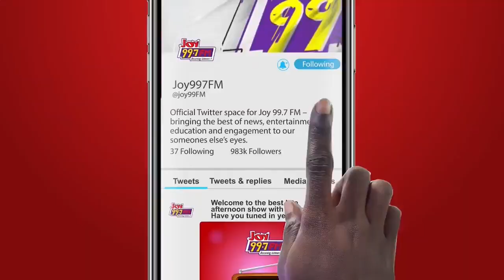NoToGalamsey: Updates on Pra, Tano, Ankobra & Offin Rivers and Police Involvement